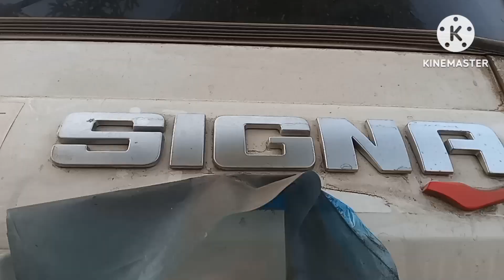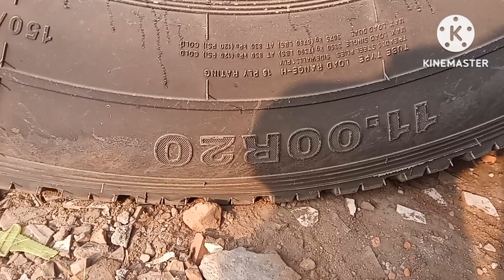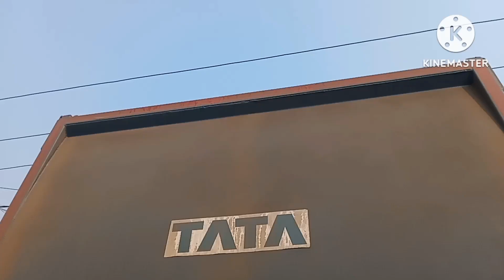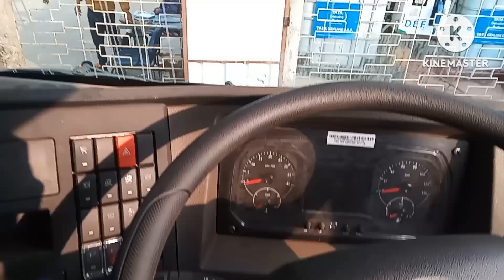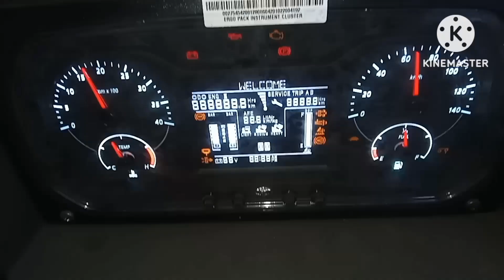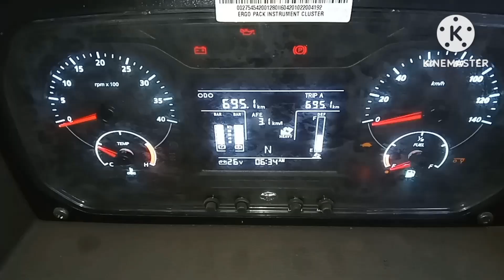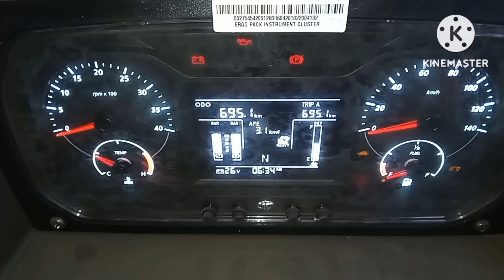January bs6 tata singna 2023